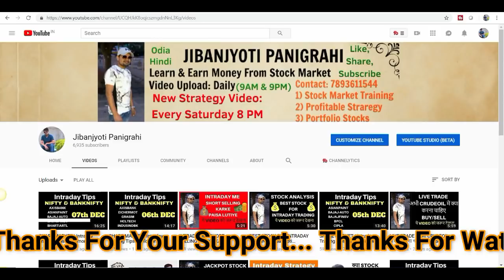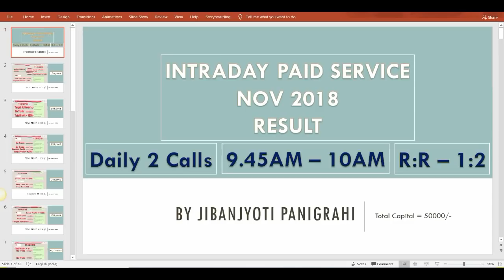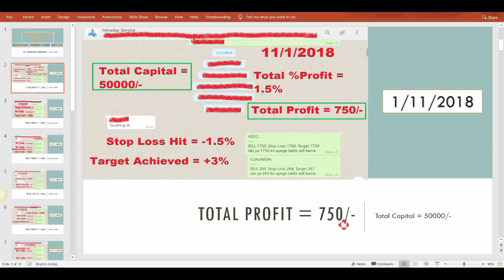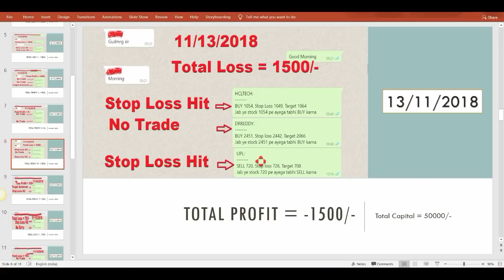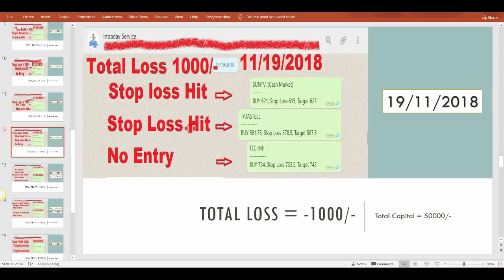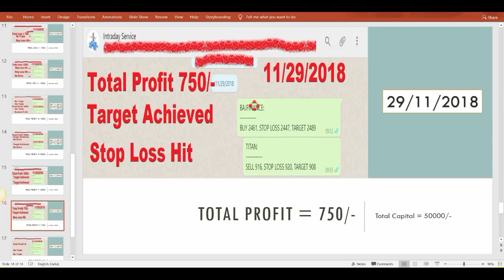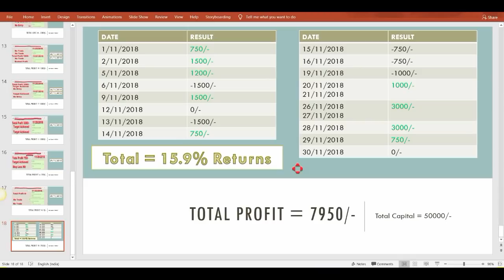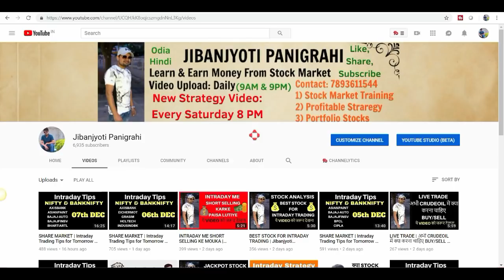INTRADAY TRADING - 16% GUARANTEED PROFIT (HOW)